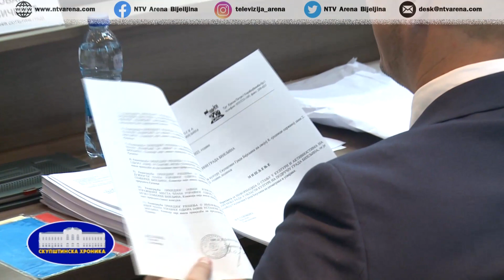SKUPSTINSKA HRONIKA 07 12 2022